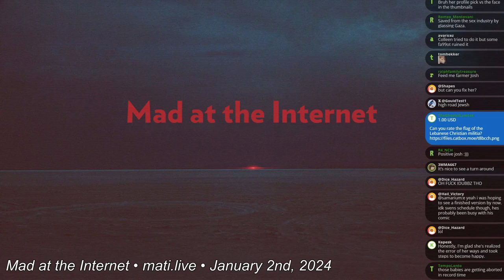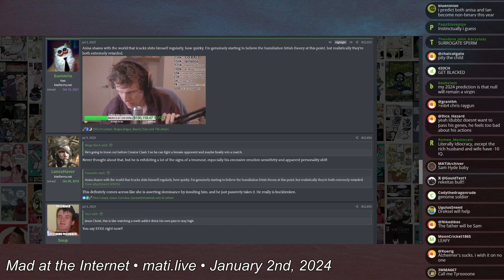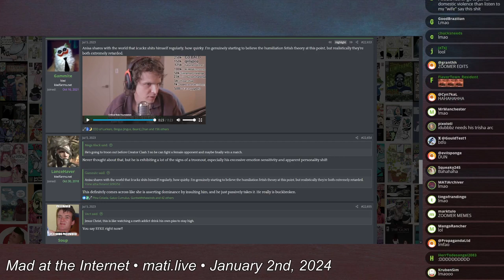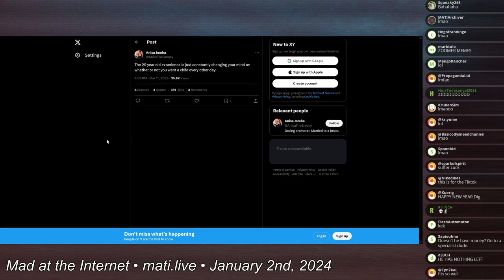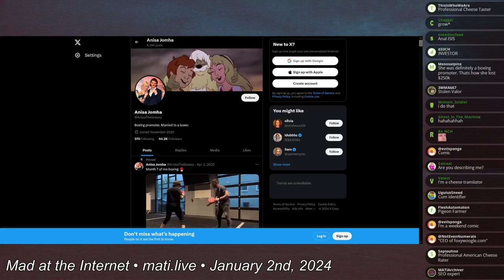iDubbbz predictions - Mad at the Internet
Predictions for iDubbbz.